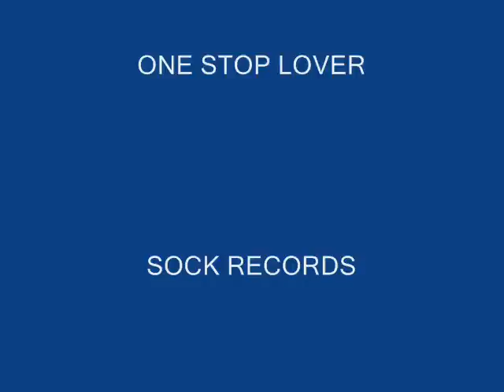Vernon Anders with the Zeke Strong Band - One Stop Lover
Another Excellent R&B Cut On SOCK Records with ZEKE STRONG Behind It AGAIN!
Take a Listen To The Carol Morgan Release, Also On My Channel.